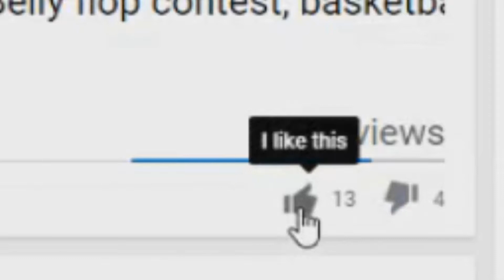THE BEST SAVE EVER!!(King Of The Beach Volleyball Tournament Part 2)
The finals have the same rules except slightly different, the games are best 2 out of 3 first to 15.